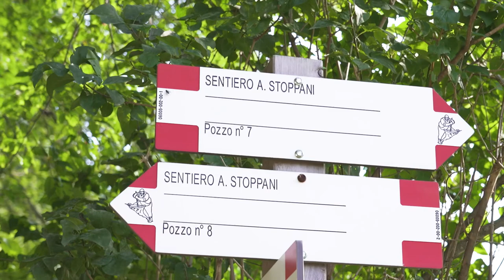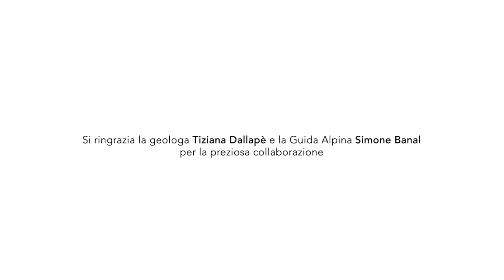Monumenti di pietra in Valle dei Laghi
Con questo video Ecomuseo, con la collaborazione del Coro Valle dei Laghi e della geologa Tiziana Dallapè, offre alcune informazioni di base sulla geologia della Valle dei Laghi.
È uno dei sei video del progetto "Ciak si gira in Valle dei Laghi" finanziato dal Primo bando CARITRO per il volontariato culturale 2021 e dalla Comunità di Valle. Per saperne di più visita